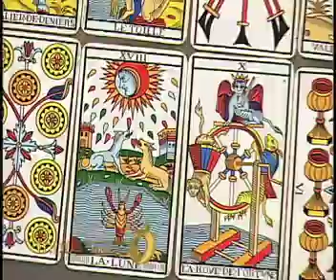Mensajero de Luz - Tauro - 14/07/2016